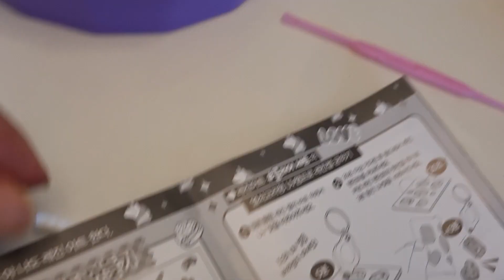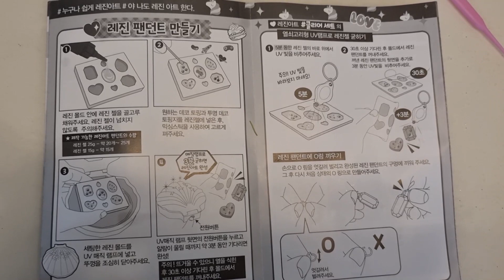꽃을 영원히 간직하는 방법(How to keep the beauty of flowers forever)|아름다운 꽃|레진아트| Resin Art | lovely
레진아트로 꽃의 아름다움을
영원히 간직해 보세요 ~~ ^^/